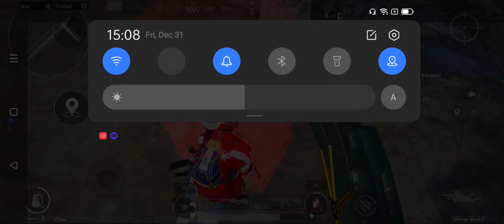Solo Rank pushing gameplay with 16 + kills in realme 8i device